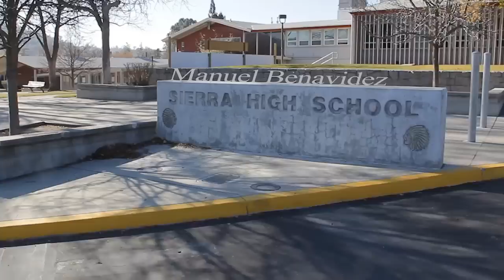Echo Skateboarding W/Manuel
This is my first echo edit, so please rate and commet and give me advice on how to improve you can!